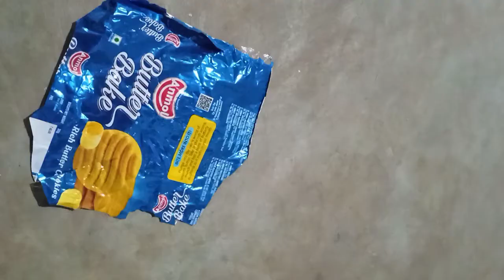3 bottle decoration ideas|bottle decoration kaise kare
3 bottle decoration ideas
flower vase